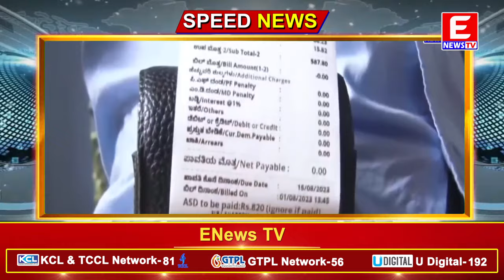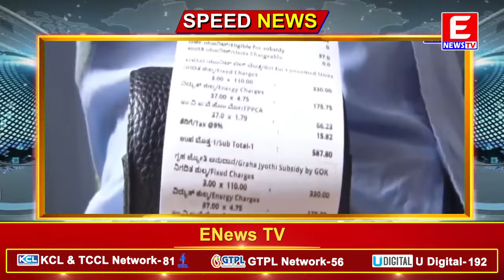ENEWS TV (Speed News) 23-04-2024